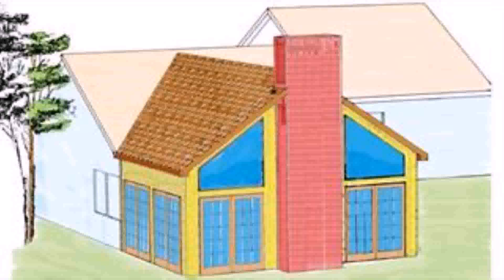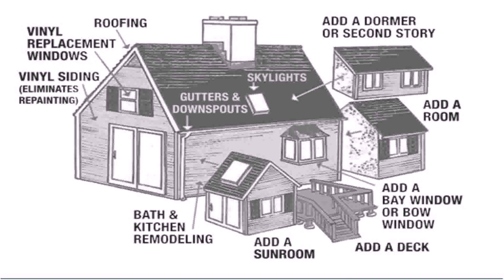Cape Cod Style House Addition Plans (see description) (see description)